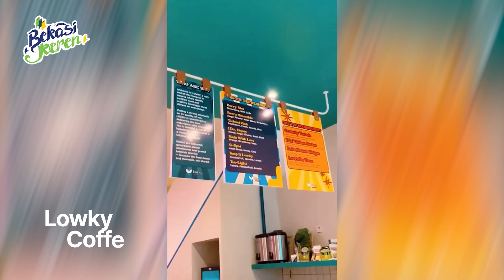Cafe Paling Nyaman Buat Kerja di Bekasi, Cek Rekomendasinya!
Rekomendasi kali ini bakalan cocok buat kamu yang suka nugas atau kerja di Cafe yang super nyaman di Bekasi. Selain itu, Cafe ini juga punya working space yang keren.

Wajib tonton video ini sampai habis yaa! Jangan lupa kasih review di kolom komentar 🤩👇

Kota Bekasi Keren